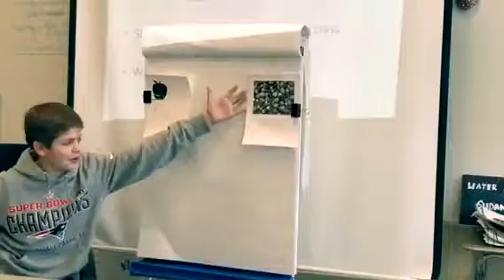Health project 1 ( The right thing to do )